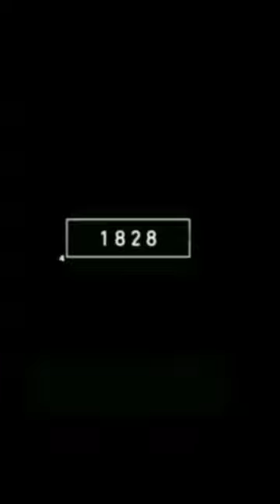2022 Ostrich Vs 4000 bce Ostrich, Ostrich Now Vs Then